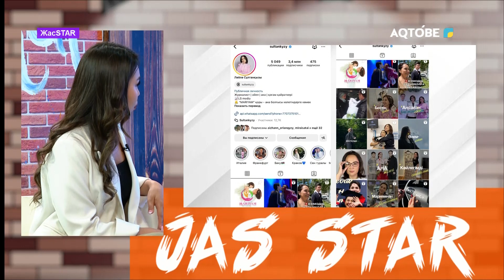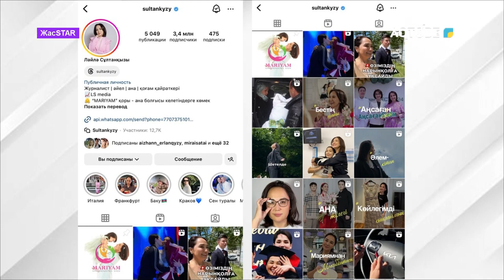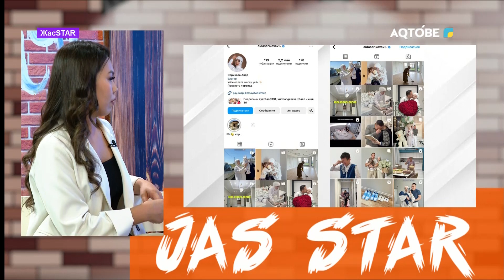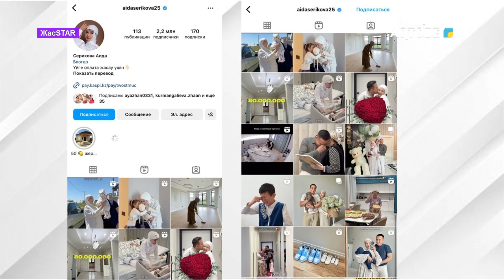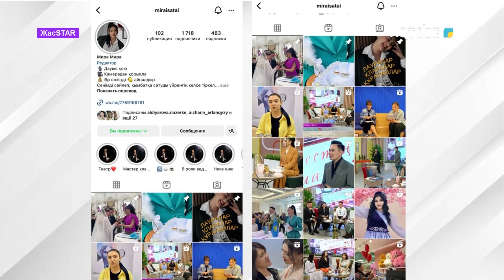"Жас Star" хабары 18.06.2024 жыл